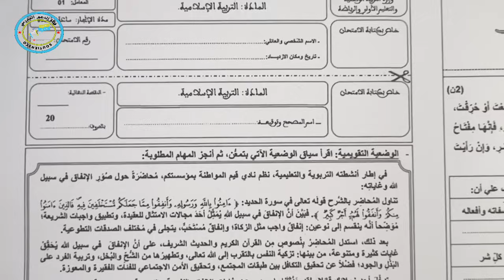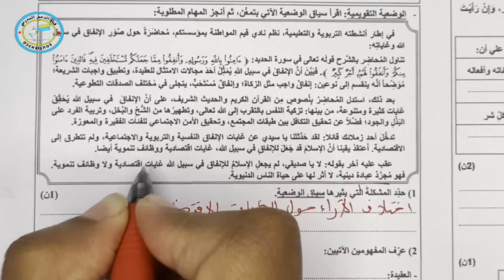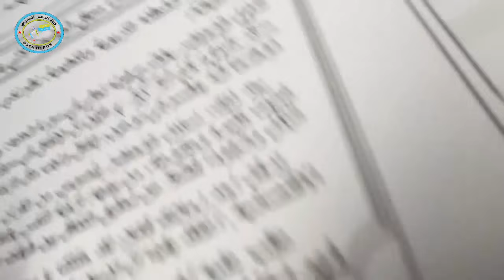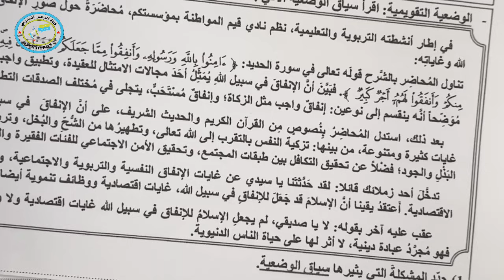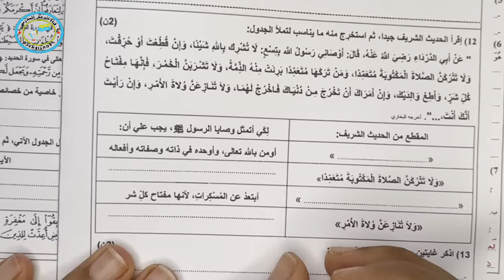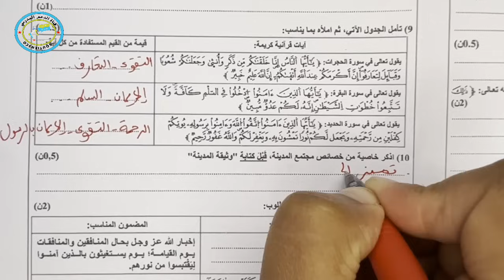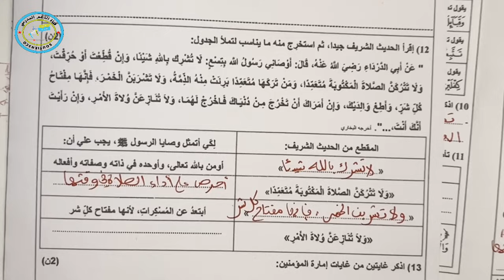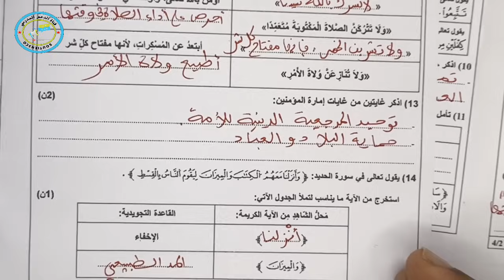الامتحان الموحد الجهوي 2023 | الامتحان الموحد الثالثة اعدادي مادة التربية الإسلامية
الامتحان الموحد الجهوي للسنة الثالثة اعدادي | الامتحان الموحد  الثالثة اعدادي مادة التربية الإسلامية